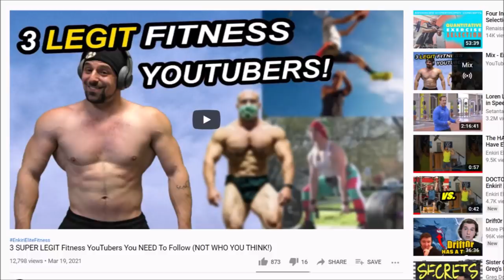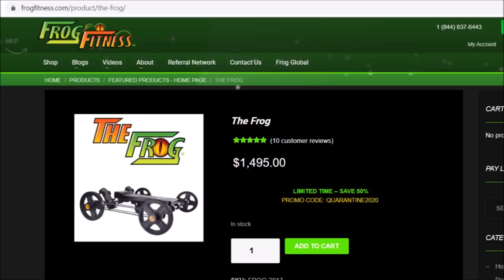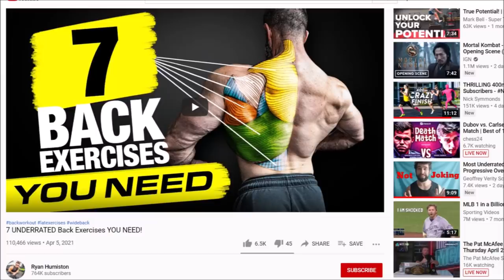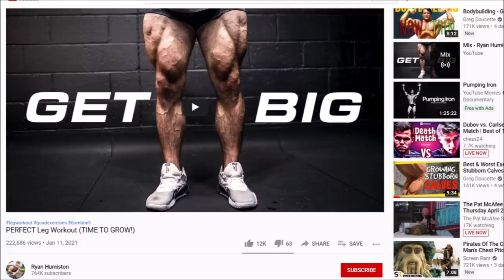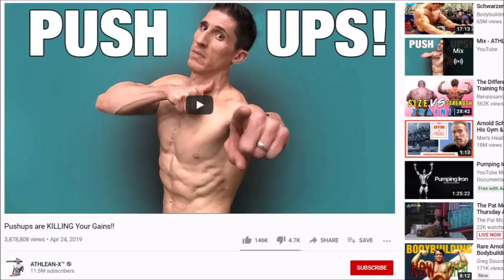3 INEFFECTIVE Fitness YouTubers To Avoid (DON'T SKIP THIS!)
Or simply visit my web site for more details.

TIMESTAMPS
0:00 Introduction
1:06 Explanation (Don't Skip This Part)
5:00 #1 YouTuber To Avoid
8:14 #2 YouTuber To Avoid
10:34 #3 YouTuber To Avoid
14:34 Conclusion

YouTube Fitness is a cesspool. With all the disinformation out there it can be hard to discern who is worth following and who isn't. Some people actually have good training advice, but they have no soul and they would try to sell you AIDS on a stick if they thought they could get away with it. You shouldn't follow them. Other people are just riding the drug gravy train and have absolutely no idea what they're talking about when it comes to weight training or general fitness advice for the natural lifter. Unless you too, are riding bicycles, these people are not going to provide you with helpful advice.

I'll tell you upfront none of the low hanging fruits are going to be on this list - people like V shred or Jeff Seid or the DeLauer dude, or anyone sponsored by GymShark - none of those sorts of people are on this list because 2 minutes of research will tell you that none of those people are worth listening to. This list instead is going to focus on channels of the more insidious variety. Ones that on the surface actually appear credible and knowledgeable and trustworthy to the average consumer, but only upon a much deeper dive do you realize that they're not.

And finally, remember: ultimately, it's not really about the individuals on this list. I could make 50 different installments of this exact same video if I wanted to. It's more about the broader scope. because these guys are a dime a dozen. They're like weeds. You pluck one out and 50 more grow back in its place. They're always going to be there. So instead my hope is that you guys will be able to take away the bullet points from this video, the important commonalities that most of the BS artists exhibit, and extrapolate them onto every "influencer" that you follow. And if they fit the same mold, well, then maybe their content is best avoided as well. And from what I've seen on YouTube, chances are that will be the case more often than not.

3 SUPER LEGIT Fitness YouTubers You NEED To Follow (NOT WHO YOU THINK!)

The Enkiri Elite Fitness vision is to:
-Inspire people to better themselves by showcasing different feats of physical fitness.
-Provide free, high quality information covering multiple realms of fitness (weight training, athletic enhancement, conditioning, etc.) to those dedicated individuals who are seeking it.
-Offer personal training and guidance to people who want to take their overall fitness, general health, and aesthetics to the next level.
If this sounds like you, then please join me and let's push to reach the next level together!